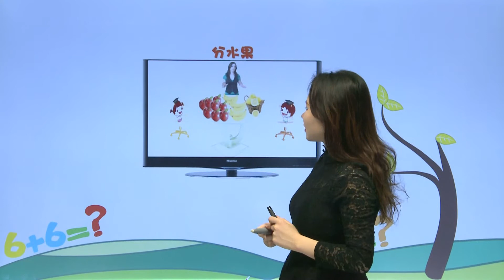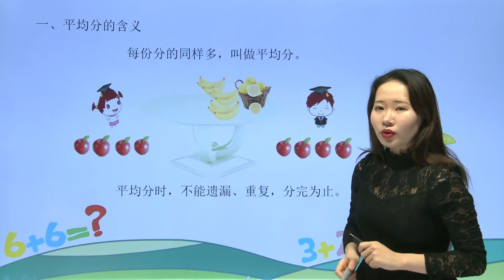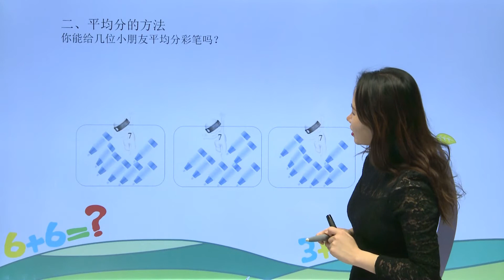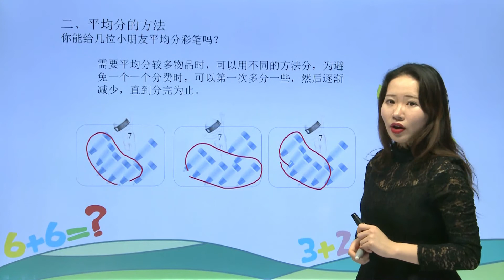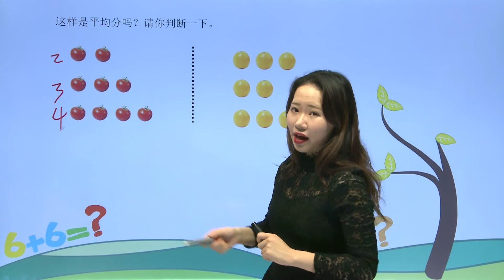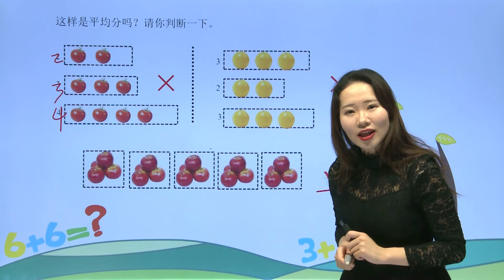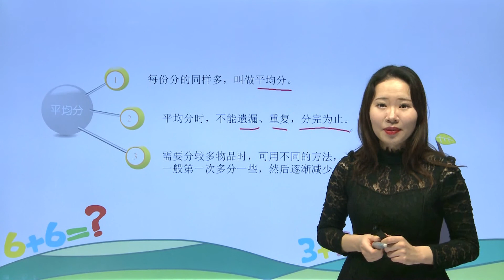114平均分|小学数学|二年级下